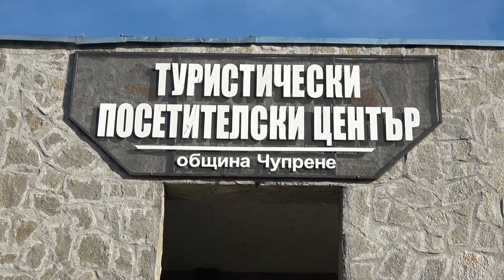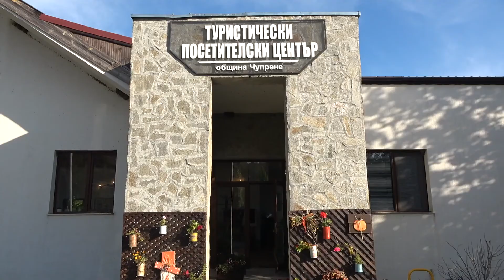Едно от първите български радиа "Тулан“ в изложба във видинското село Долни Лом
Изложба с над 100 радиоприемника – антики е подредена в Туристическия център в село Долни Лом, община Чупрене.